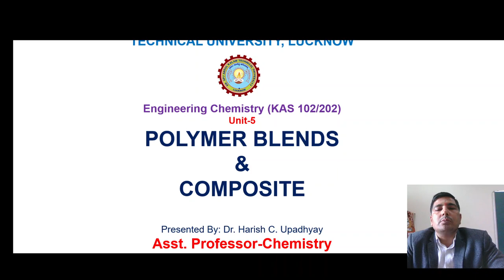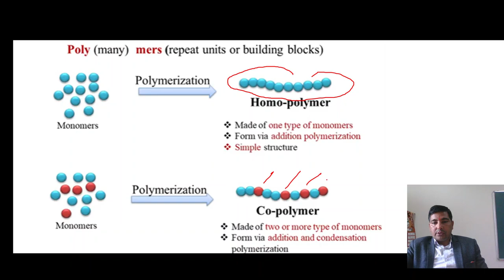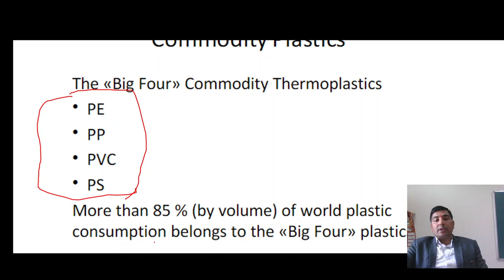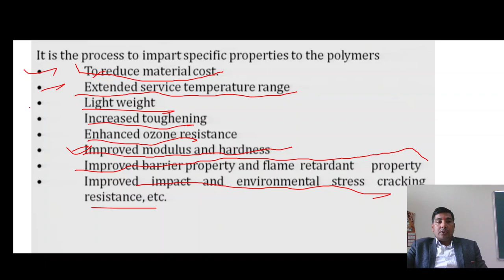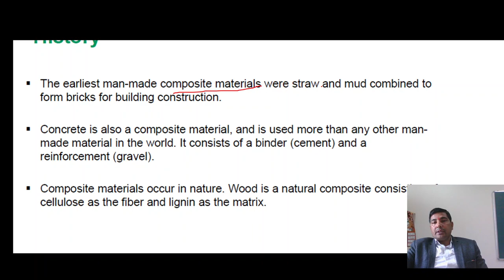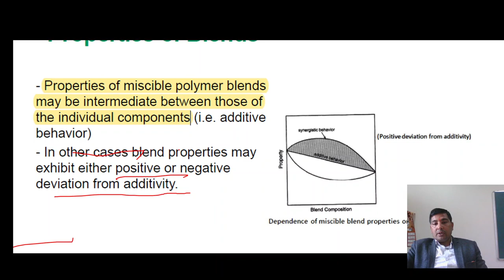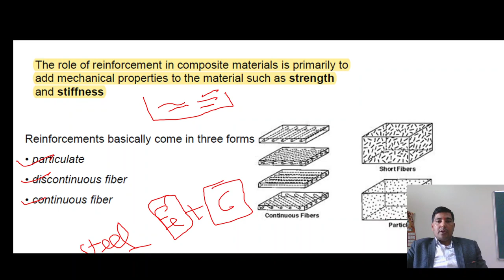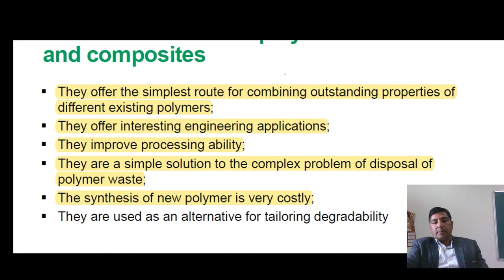U5 L4 Polymer Blends and Composite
Polymer Blend, Composites, Nanocomposites as per AKTU syllabus. Also useful for All competitive examinations.